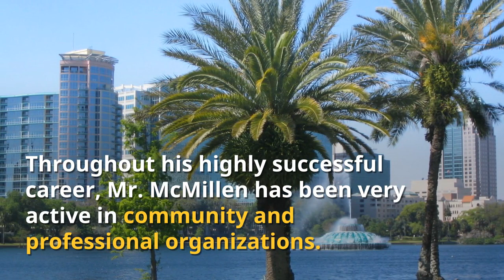About Legal Malpractice Attorney Scott R. McMillen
When you need a legal malpractice attorney to handle your case in Florida, you need a specialist. Scott R. McMillen is the attorney for you.